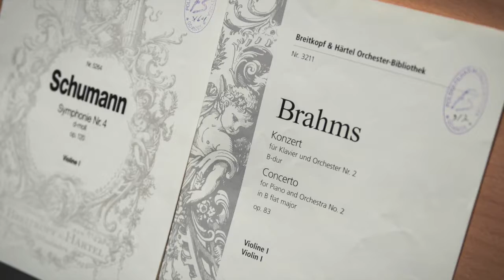Romantycy niemieccy i pianista z Argentyny 22.02.2019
Ostatnie w tym tygodniu WspomnienieMuzyczne to fragment koncertu z udziałem Nelsona Goernera z lutego ubiegłego roku. Orkiestra Symfoniczna PFB pod batutą Georga Tchitchinadze wykonała wraz ze szwajcarskim pianistą II Koncert fortepianowy B-dur Johannesa Brahms.